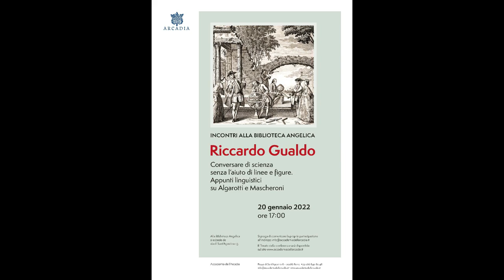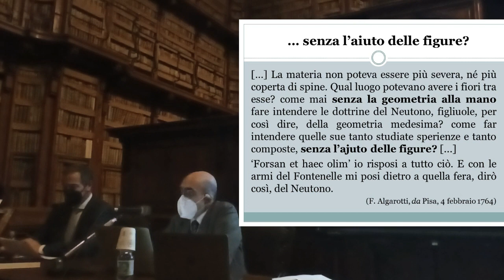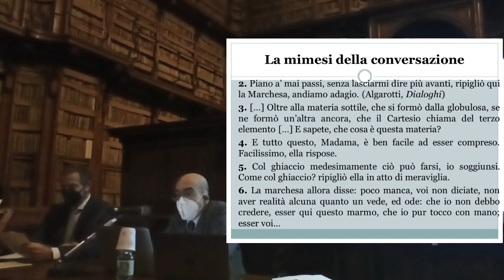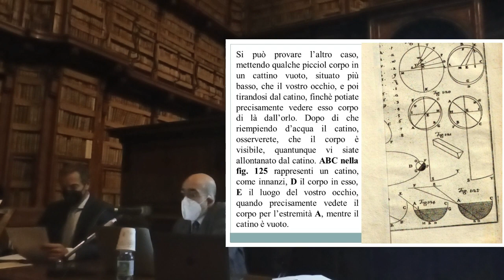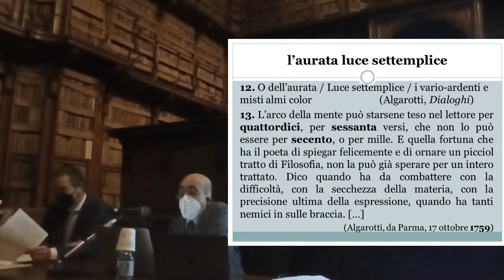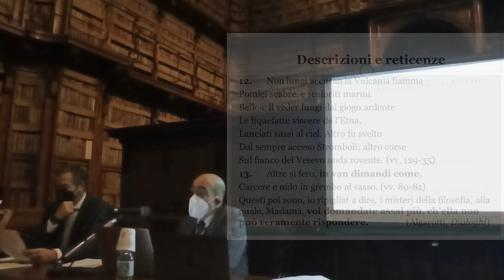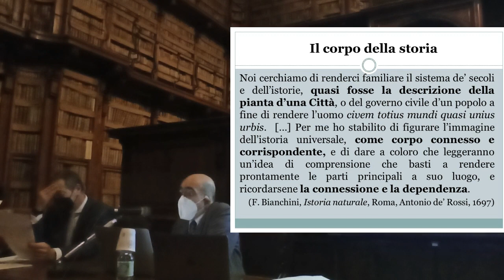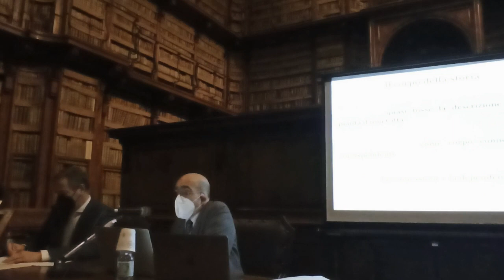Accademia dell'Arcadia – 𝐑𝐢𝐜𝐜𝐚𝐫𝐝𝐨 𝐆𝐮𝐚𝐥𝐝𝐨, 𝐀𝐩𝐩𝐮𝐧𝐭𝐢 𝐥𝐢𝐧𝐠𝐮𝐢𝐬𝐭𝐢𝐜𝐢 𝐬𝐮 𝐀𝐥𝐠𝐚𝐫𝐨𝐭𝐭𝐢 𝐞 𝐌𝐚𝐬𝐜𝐡𝐞𝐫𝐨𝐧𝐢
Riccardo Gualdo, professore di Linguistica italiana presso l'Università degli Studi della Tuscia, propone una rilettura linguistica degli scritti scientifici di Algarotti e Mascheroni.

Nel 1737 il giovane Francesco Algarotti si cimentava, sulle orme di Fontenelle, nella divulgazione del sistema dell’ottica di Newton, esponendolo a una nobildonna ricca di «sensata curiosità».

Quasi sessant’anni dopo Lorenzo Mascheroni pubblicava l’𝘐𝘯𝘷𝘪𝘵𝘰 𝘢 𝘓𝘦𝘴𝘣𝘪𝘢 𝘊𝘪𝘥𝘰𝘯𝘪𝘢, in cui immaginava di passeggiare insieme alla contessa Paolina Secco Suardo Grismondi (Lesbia Cidonia, in Arcadia) nelle stanze del Museo di storia naturale di Pavia, e di celebrarne le meravigliose collezioni.

Seppure in forme diverse, Algarotti e Mascheroni condividevano l’intento di descrivere oggetti e principi della scienza con parole adatte a destinatari non specialisti.